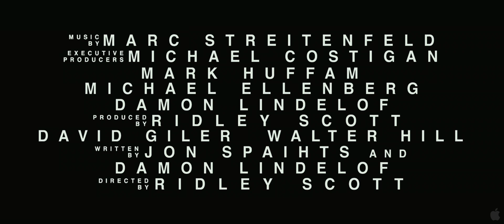Prometheus - Official Trailer #2 HD (2012)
Prometheus New Trailer #2:

Synopsis:
A team of explorers discover a clue to the origins of mankind on Earth, leading them on a journey to the darkest corners of the universe. There, they must fight a terrifying battle to save the future of the human race.

Director: Ridley Scott
Writers: Jon Spaihts, Damon Lindelof
Stars: Noomi Rapace, Charlize Theron and Patrick Wilson